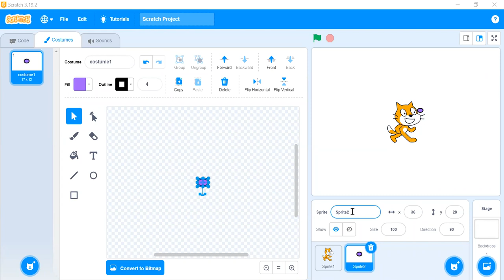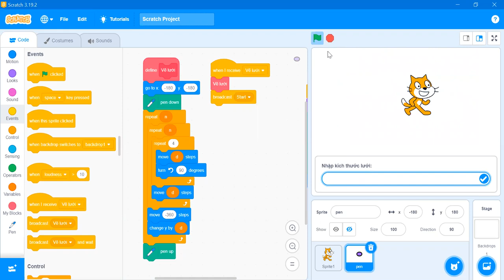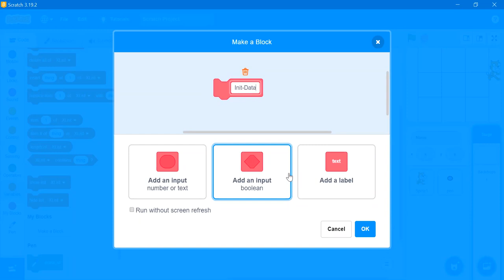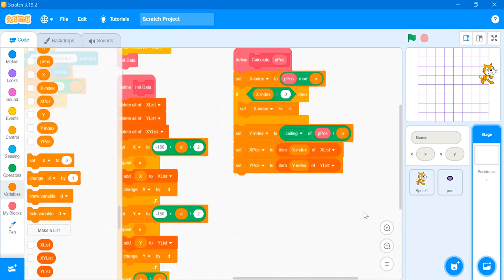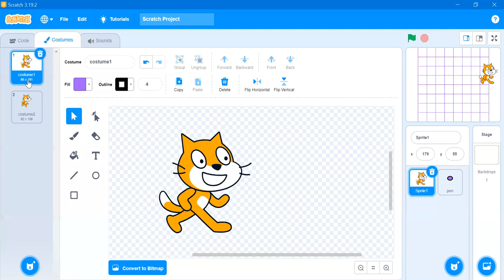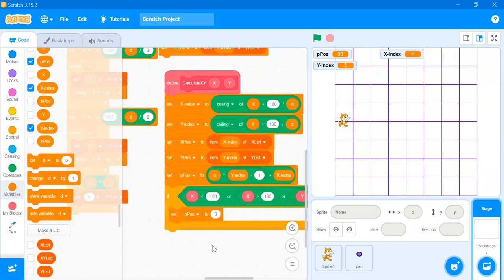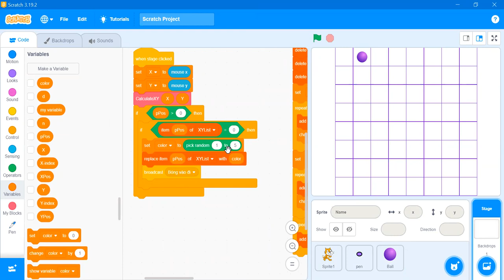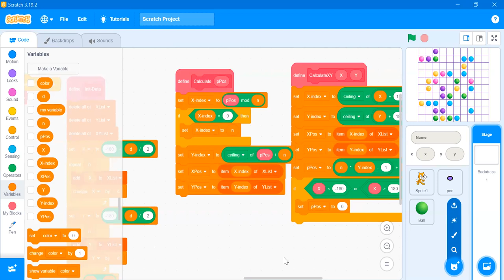B11. SN3. Scratch Nâng cao